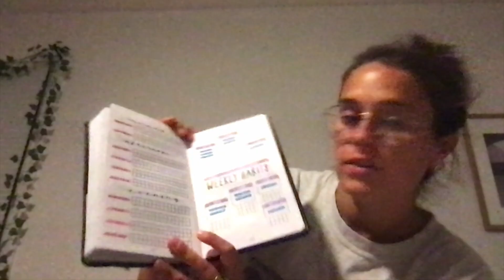PLAN WITH ME | september 2024 bullet journal setup | relaxing bujo walkthrough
computer theme for september!!! hope you enjoy :)